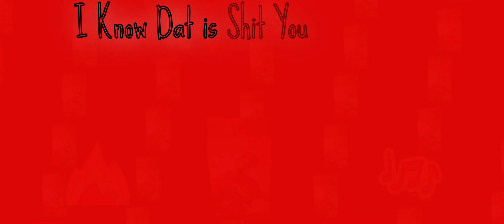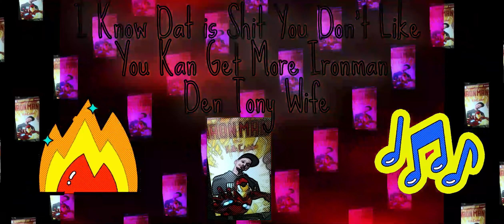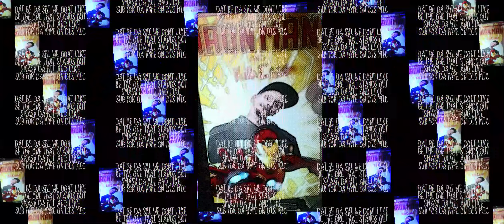Dis Dat Shit You Gon Like